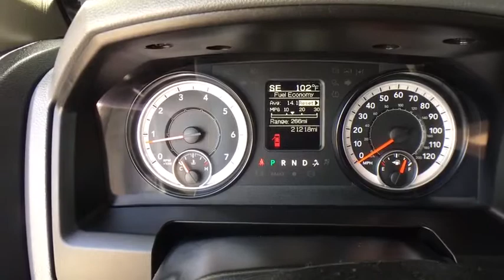2017 RAM 2500 Denver, Littleton, Aurora, Parker, Colorado Springs, CO R150201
Red  2017 RAM 2500 available in Denver Colorado at Brandon Dodge. Servicing the Littleton, Aurora, Parker, Colorado Springs, CO area.

Brandon Dodge
5600 S Broadway

2017 Ram 2500 Tradesmanbrbr**AUTOCHECK ONE OWNER**, **AWD/4X4/ALL WHEEL DRIVE/4WD**, Dealer Inspected, Recent Oil Change.